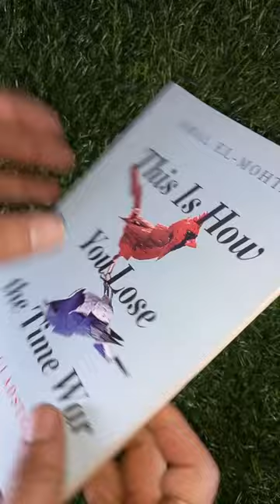This is How You Lose the Time War By Amal El-Mohta, Max Gladstone